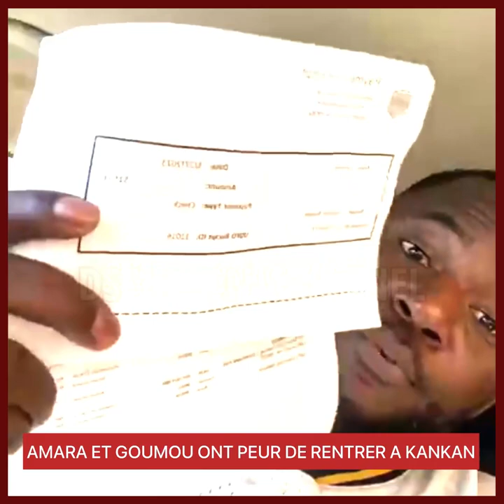AMARA ET GOUMOU ONT PEU*R DE RENTRER A KANKAN